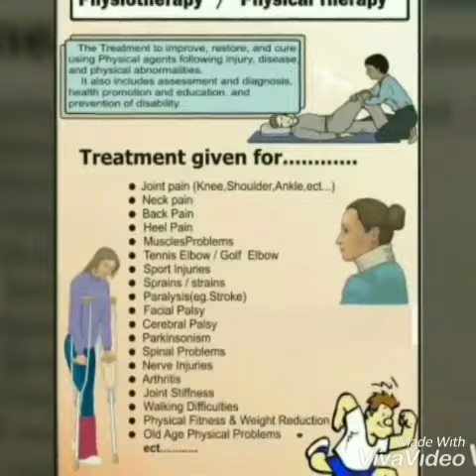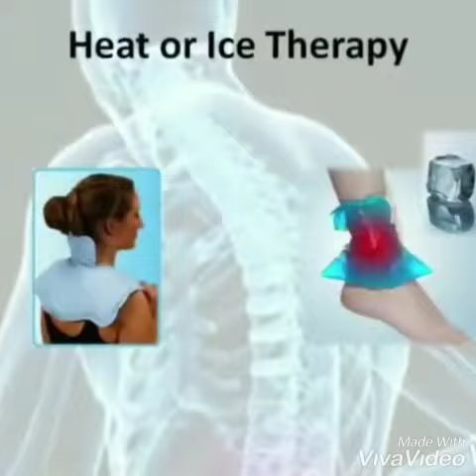REVIVE PHYSIOTHERAPY CLINIC. KPHB ROAD NUMBER 1. HYDERABAD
🌟 Welcome to REVIVE PHYSIOTHERAPY & REHABILITATION CENTRE 🌟

📞 FOR APPOINTMENTS: 9️⃣8️⃣8️⃣5️⃣9️⃣8️⃣2️⃣6️⃣9️⃣8️⃣
📍 Plot No. 11, HIG, S.R. Meridian, 5th Phase, Lodha Road, KPHB, Hyderabad, Telangana - 500072.

🏆 India’s Best Physiotherapy Rehabilitation Centre 🏆

Take a virtual tour of REVIVE PHYSIOTHERAPY REHABILITATION CENTRE, the world’s most advanced rehabilitation center located in KPHB, Hyderabad. 🏥

At REVIVE, our expert neurophysiotherapists are dedicated to helping patients regain independence through cutting-edge rehabilitation techniques and advanced neuro robotics.

We specialize in treating:

 🧠 Head injuries
 🧠💔 Brain stroke
 🦽 Spinal cord injuries
 👶🧩 Cerebral palsy
 🧠✨ Neuropathies and more.

🚀 Why Choose REVIVE?
With over 200,000+ patients treated, we are proud to be renowned for offering the highest quality rehabilitation services. Our expert physiotherapists use state-of-the-art technologies combined with compassionate care to ensure the best possible outcomes for our patients.

💪 Expertise, Innovation, and Compassion – that’s what drives us at REVIVE.